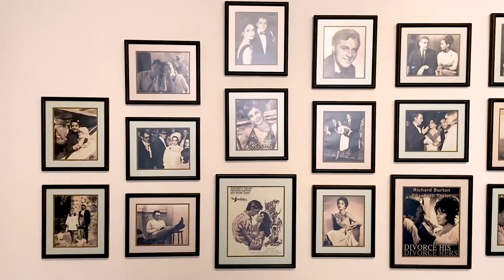Visiting Elizabeth Taylor’s House | PUERTO VALLARTA, MEXICO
We had the full spectrum of what Puerto Vallarta has to offer on Andrew’s birthday. The moment we heard about Elizabeth Taylor and Richard Burton’s former vacation home we knew we had to add it to our itinerary. It made for the perfect birthday dinner stop after checking off a bucket list activity that Andrew's been talking about for years!

Shout out to our surf instructor Andres at Vallarta Surf Tours

Stay in our perfect Airbnb in the heart of the city

Curious About Our Filming Gear? Check it out!
- Vlogging Camera #1
- Vlogging Camera #2
- On-Camera Microphone

We're Megan and Andrew and we left on a one way ticket for the first time in 2017. Right now, we live location independent out of 1 giant suitcase and 2 backpacks. After 4 years of people asking us, where’s the video?! We started this channel to capture our everyday adventures. On here we share travel lifestyle vlogs and on our blog we answer one of the top searches on the internet - how to travel the world. We’re grateful you’re here and can’t wait to show you around the world!